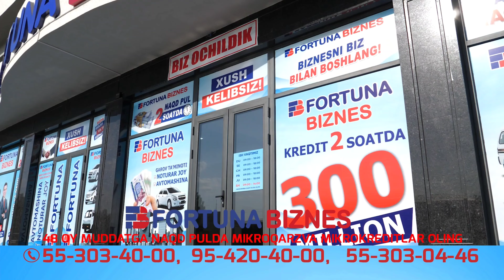Yangi Hafta Lasetti Va Jentra Narxlari Buxoro MoshinBozor 2024 Арзон Ласетти Ва Жентра Нархла бухоро